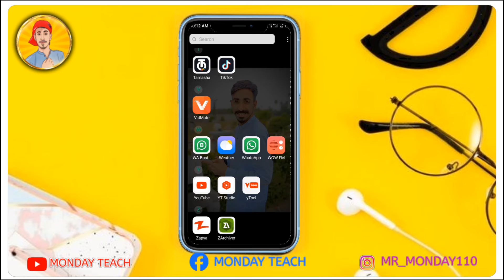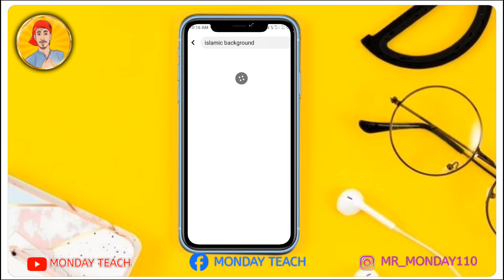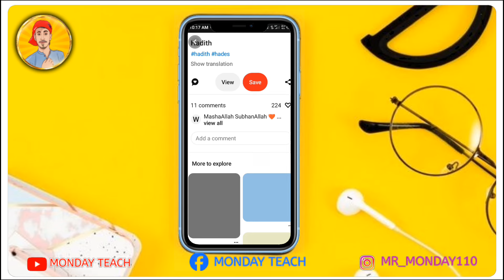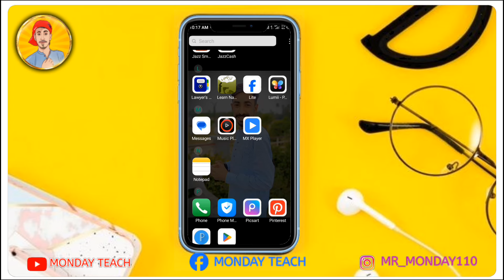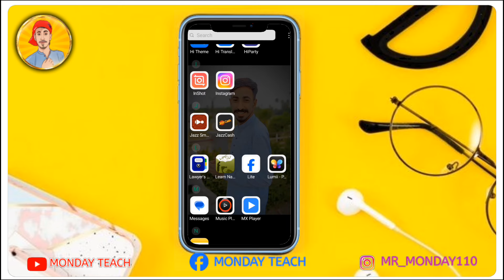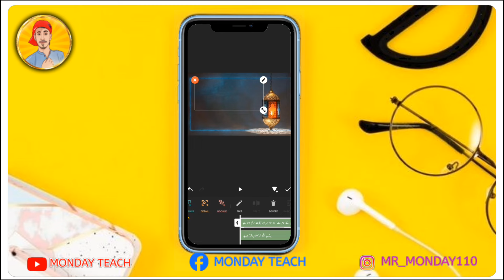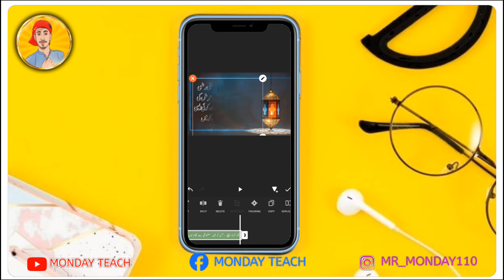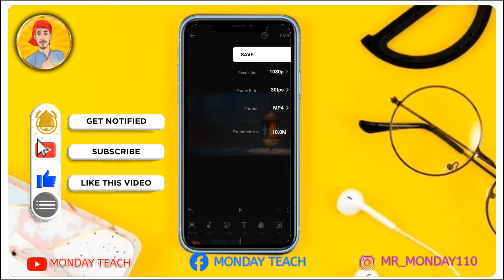Islamic video kaise banaye , copy paste video on youtube and earn money | how to make Islamic videos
My Self Muhammad Soomar & Welcome to this video, here you will learn How To Earn Money Online By Making Totka Videos.

YOUR QUERIES ➤
how to make islamic youtube channel
how to make islamic content
how to make islamic videos for youtube shorts
islamic videos kaise banaye
online earn money from youtube
how to make islamic channel
how to earn money from videos
online earn money 2024🔥
how to make islamic videos & earn money